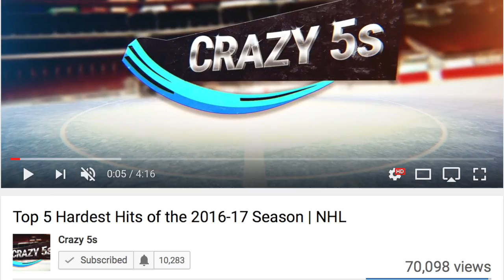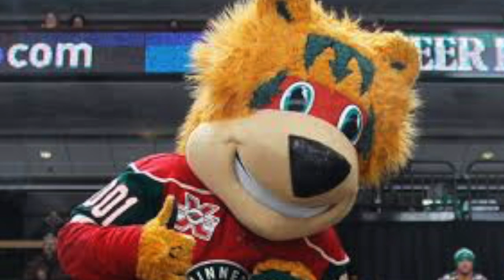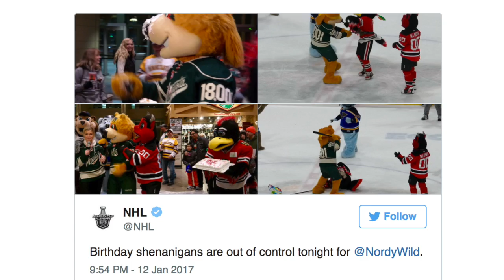Top 5 Greatest Mascot Moments of All Time | NHL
I hope you guys enjoyed this style of video, thanks! Here are links to my past videos.

My new goal is to hit 25k subscribers and I think we can do it! Thanks! :D

*Ignore Tags*

NHL Highlights
NHL Top Five
NHL Top Ten
Hockey Hits
Hockey Fights
Hockey Vines
Hockey Fails
Hockey Trick Shots
Hockey Compilation
Hockey Goals
Hockey 2016
Hockey 2017
Hockey Highlights
Sports Highlights
Sports Vines
Sports Fails
Sports 2016
Sports 2017